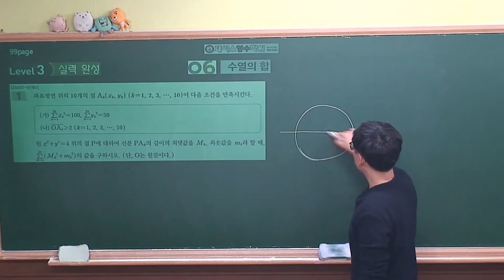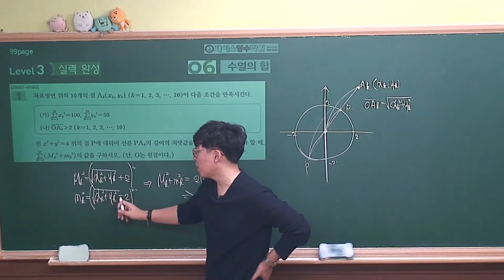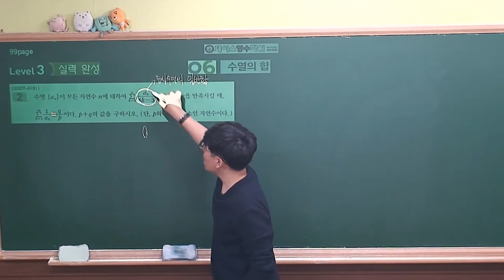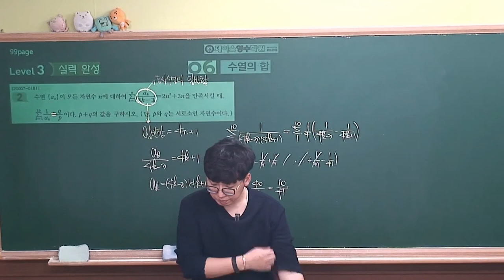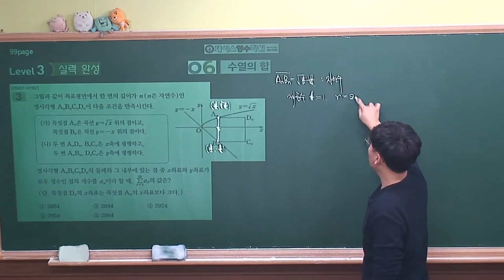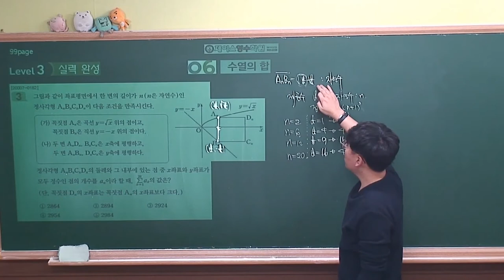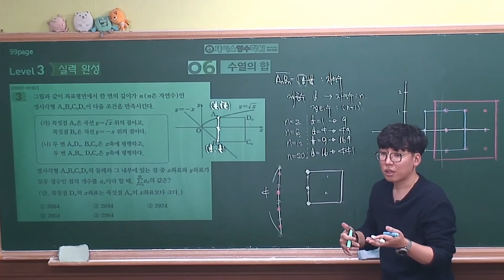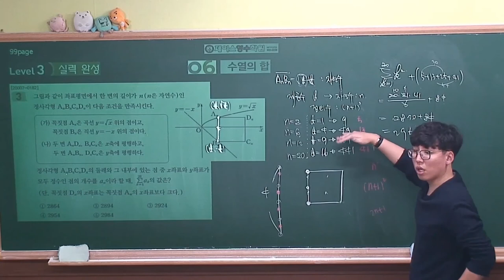2021 [EBS 수능특강 수학영역-수학1] 6.수열의 합 level3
[EBS 수능특강 수학영역-수학1] 6.수열의 합 level3
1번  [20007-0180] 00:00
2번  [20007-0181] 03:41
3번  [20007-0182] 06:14